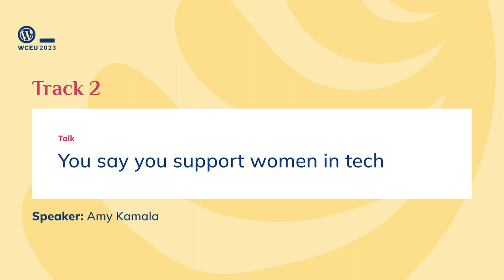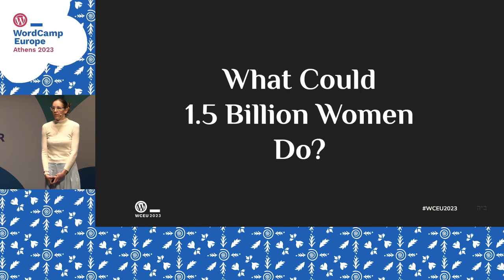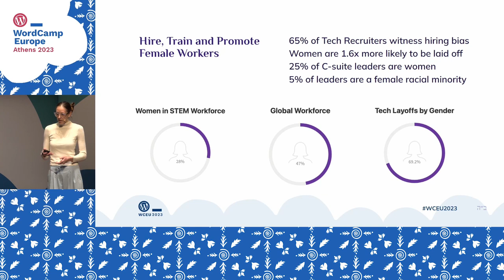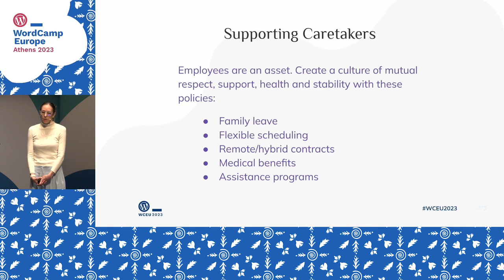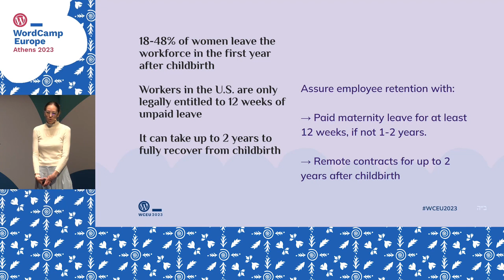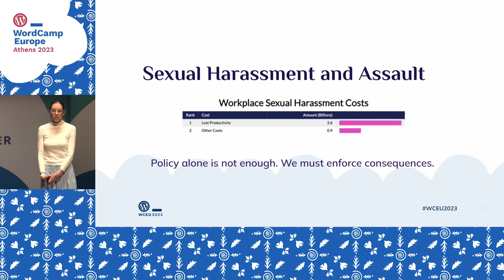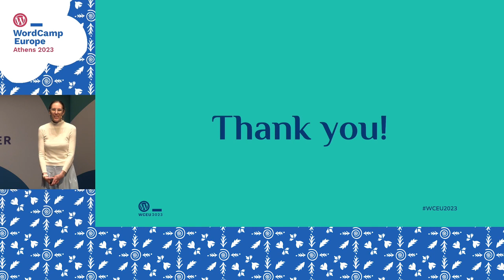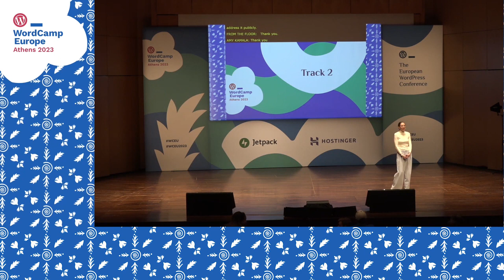You say you support women in tech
Tech companies love to market that they “support women in tech” – Here are the real world ways that a business can truly support the success of women working in technology.

Statistically speaking technology is a male dominated arena but is that truly beneficial to the industry?

Are we missing out on the humanity and warmth, knowledge and experience women and others can bring to the table?

Diversity is a value because it is truly valuable, and the more diverse your org infrastructure is, the more innovative and successful your business will be.